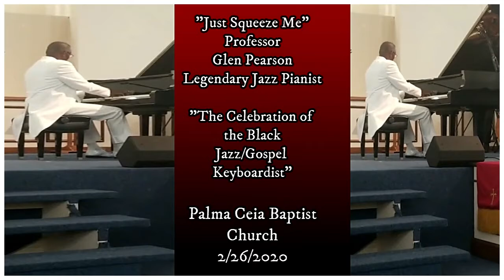Just Squeeze Me, Prof. Glen Pearson - Jazz Artist, "Celebration of Black Jazz Gospel Keyboardist"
"Celebration of Black Jazz Gospel Keyboardist Concert"
Date: 2/26/2020
Professor Silvester Henderson (Minister of Music) & the Palma Ceia Baptist Church Department of Music